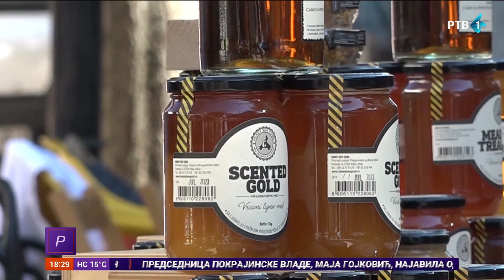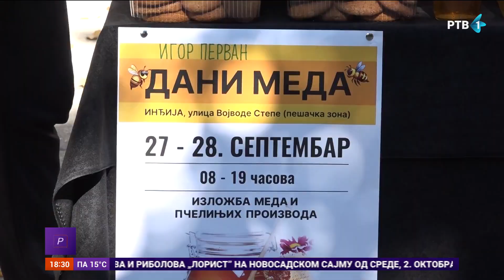"Dani meda" u centru Inđije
Centar Inđije nikad nije bio slađi! Ovog vikenda održali su se tradicionalni "Dani meda", jubilarni 20. put. Građani Inđije iskoristili su priliku da vide raznorazne proizvode, čuju nešto o njima, ali i da ih pazare.